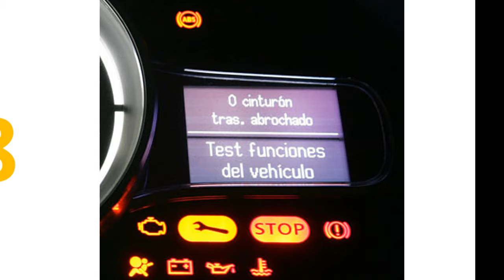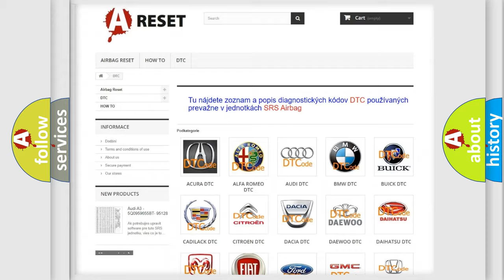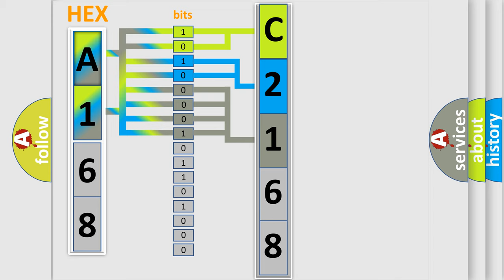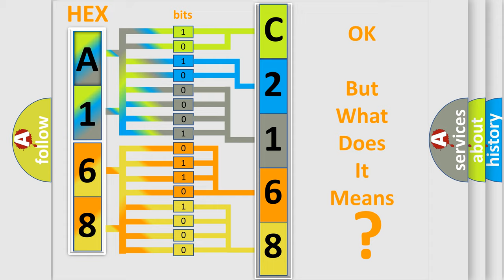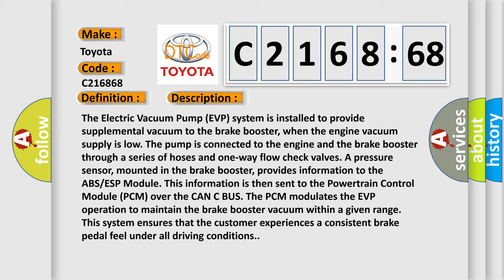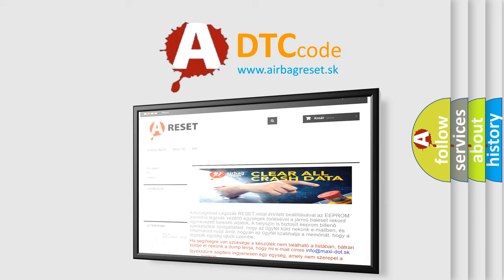DTC Toyota C2168-68 Short Explanation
Contents:
0:21 Basic DTC analysis according to OBD2 protocol standard.
1:48 Insight into programming
2:58 A diagnostically understandable description of the Diagnostic Trouble Code
3:05 Basic error definition

Make:
Toyota
Code:
C2168 68
Definition:
Electric Vacuum Pump Performance
Description:
The Electric Vacuum Pump (EVP) system is installed to provide supplemental vacuum to the brake booster, when the engine vacuum supply is low. The pump is connected to the engine and the brake booster through a series of hoses and one-way flow check valves. A pressure sensor, mounted in the brake booster, provides information to the ABS or ESP Module. This information is then sent to the Powertrain Control Module (PCM) over the CAN C BUS. The PCM modulates the EVP operation to maintain the brake booster vacuum within a given range. This system ensures that the customer experiences a consistent brake pedal feel under all driving conditions.
Cause:
FUSED B+ CIRCUIT OPENVACUUM PUMP RELAY CONTROL CIRCUIT OPEN or HIGH RESISTANCEVACUUM PUMP RELAY OUTPUT CIRCUIT OPEN or HIGH RESISTANCEELECTIC VACUUM PUMP GROUND CIRCUIT OPENPINCHED, CUT OR OPEN VACUUM SUPPLY LINEVACUUM PRESSURE SENSORBRAKE VACUUM BOOSTERBRAKE VACUUM BOOSTER CHECK VALVEELECTRIC VACUUM PUMPPOWER DISTRIBUTION CENTERANTI-LOCK BRAKE SYSTEM (ABS) MODULE
Failure Type:
Event Information